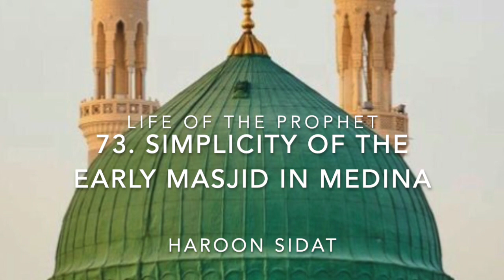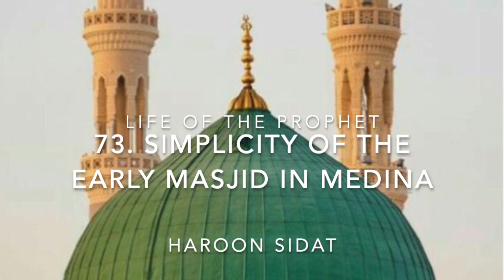73. Life of the Prophetﷺ : Simplicity of the Early Masjid in Medina